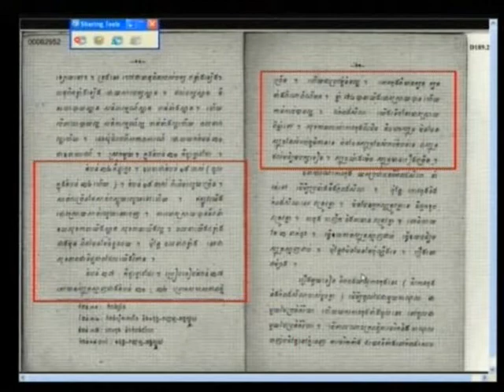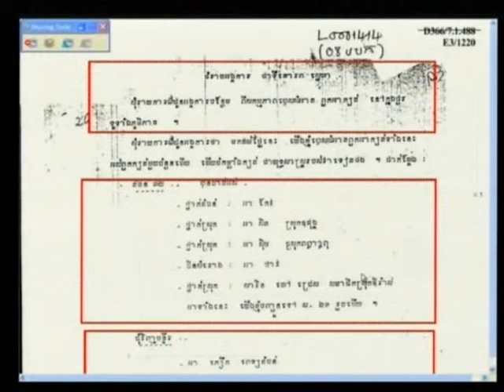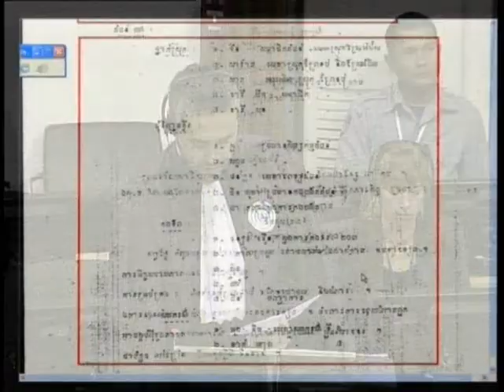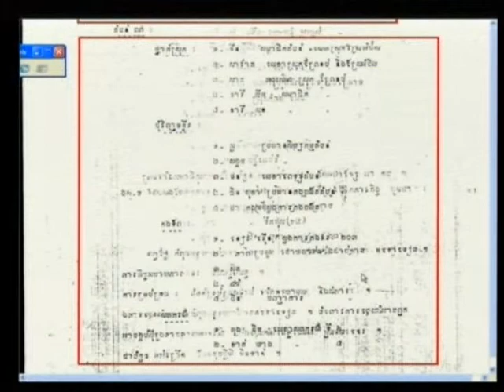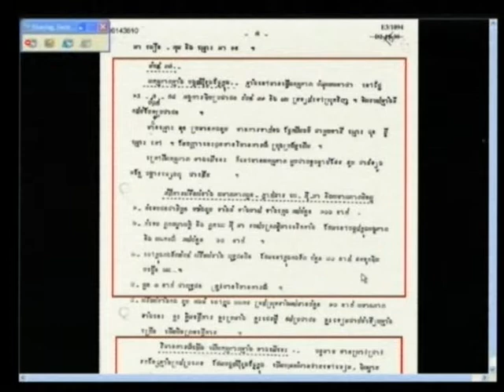Meas Voeun 2012 10 04 S3 FL KH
Meas Voeun